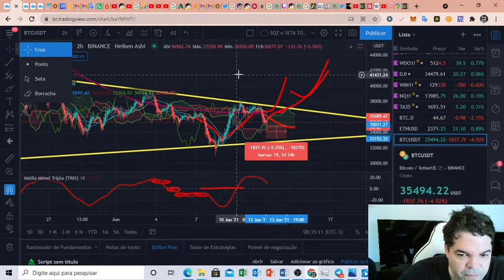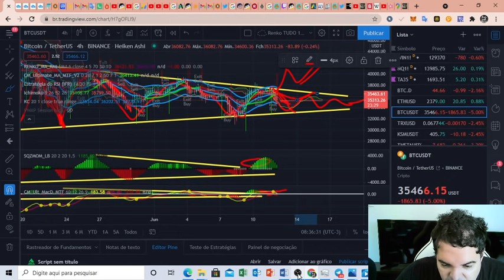Bitcoin (BTC) - Análise de hoje, 12/06/2021!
TWPvSrVQbDq4wyYiWTg2ubdqCfFhPkdiRw